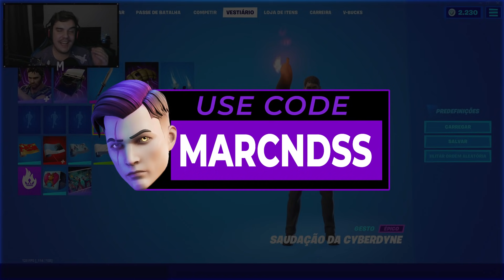MOSTRANDO AS *NOVAS SKINS* CHRIS REDFIELD & JILL VALENTINE COMBOS | FORTNITE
00:00 - FALA MANOS
02:45 - Chris Redfield
03:39 - Picareta
03:52 - Envelopamentos
04:05 - Visibilidade
04:36 - Movimentação
05:00 - Skin sem Mochila & Segundo Estilo
05:58 - Jill Valentine
06:47 - Envelopamentos
07:18 - Visibilidade
07:53 - Movimentação
08:18 - Skin sem Mochila & Segundo Estilo
08:59 - Combos
16:23 - VALE A PENA?